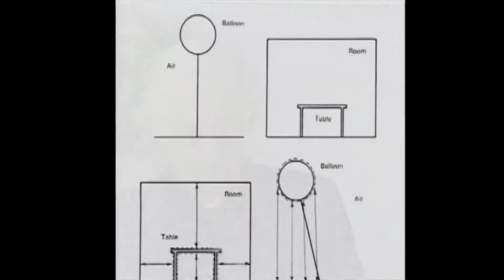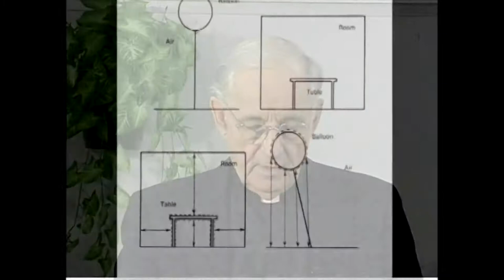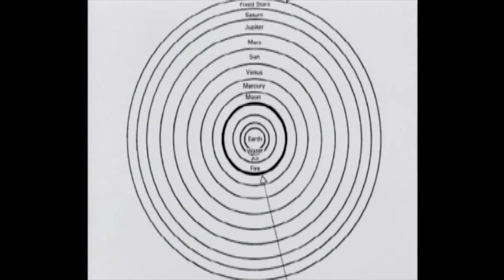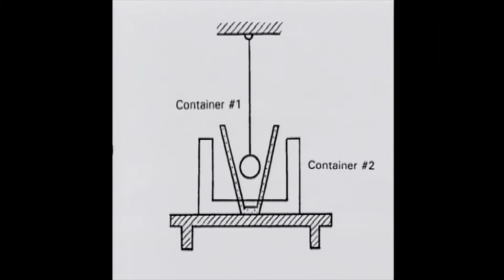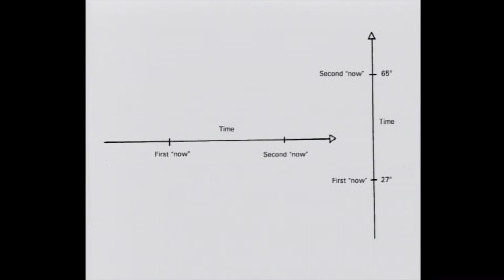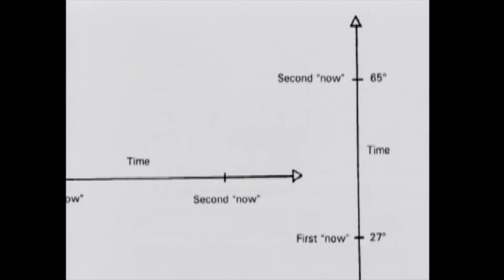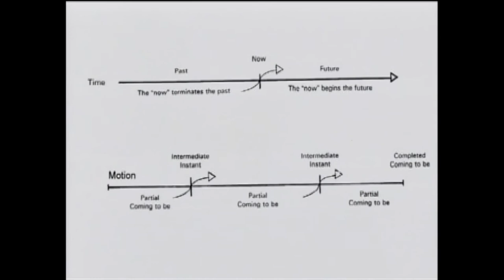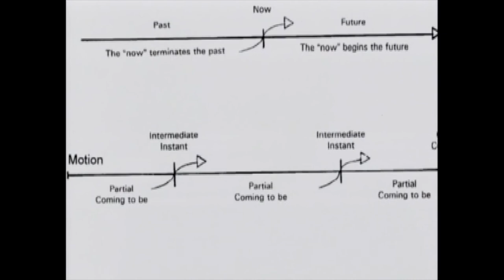The Philosophy of Nature by Rev. William A. Wallace: 5. Nature's Measures Place and Time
Recorded in 1999. In this course, based on his best-selling book The Modeling of Nature, Wallace guides the reader through the fundamentals of natural philosophy, explaining how the universe is populated with entities endowed with different natures — inorganic, plant, animal, and human. Much of this knowledge is intuitive, already in people’s minds from experience. Wallace builds on this foundation to provide a model of the human mind that illuminates not only the philosophy of nature but also the logic, psychology, and epistemology that are prerequisite to it.